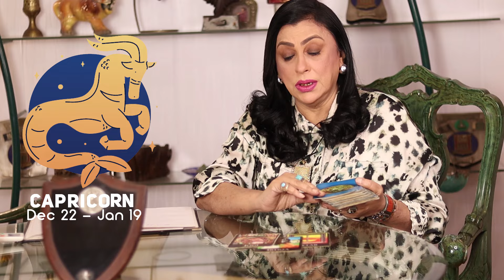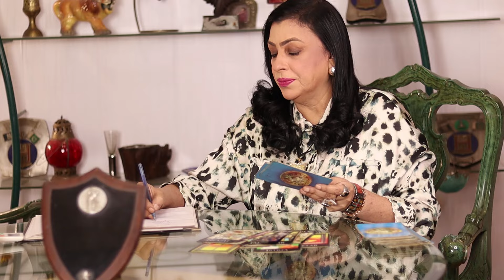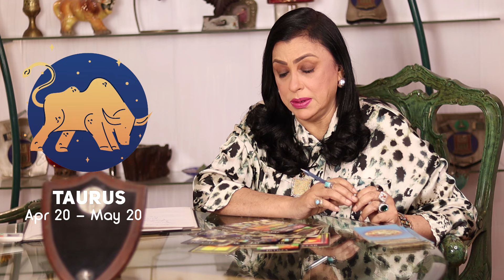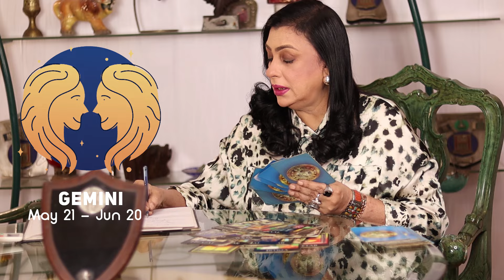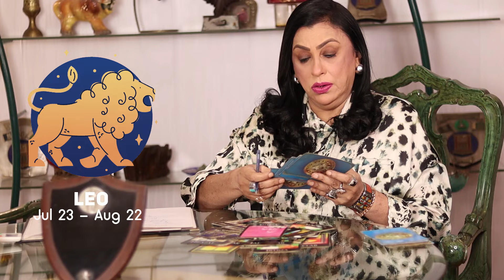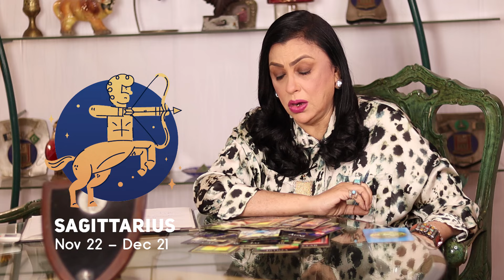28 October - 3 November Weekly Horoscope according to your Zodiac Sign | Mariam Aftab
28 October - 3 November Weekly Horoscope according to your Zodiac Sign | Mariam Aftab